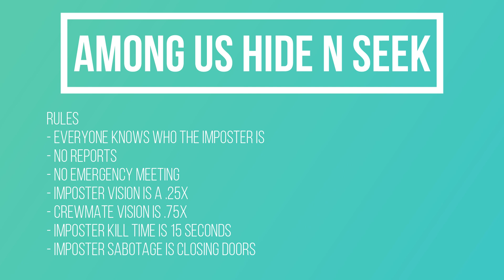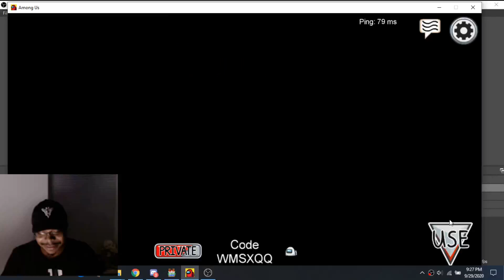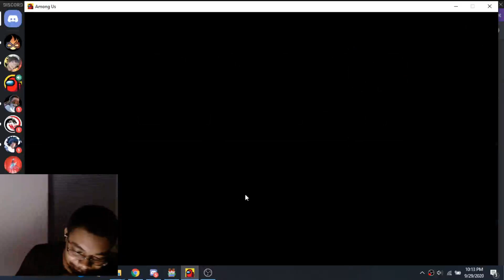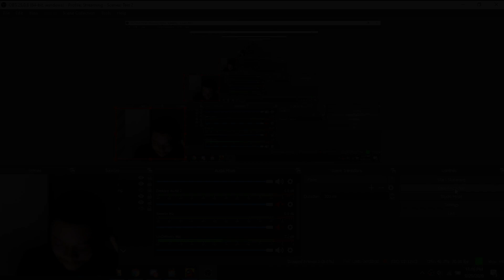SO WE TRIED TO MAKE A GAME IN AMONG US...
So we tried to make a game mode in among us and I must say this game was pretty terrifying...

Full Video will be on TyZero Gaming

NO FAST PASS SPOILERS, THEY WILL BE REMOVED ON SIGHT THANKS TO JULIO.

Make sure to read the webtoon and support the creator on the official site here!

I will try to be more active on these as I don't really use them that much.

I don’t claim anything in the video. I support the creator and their creations.